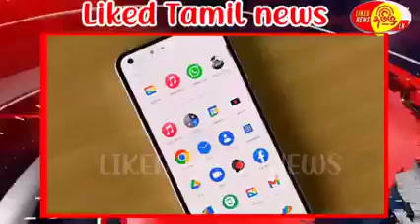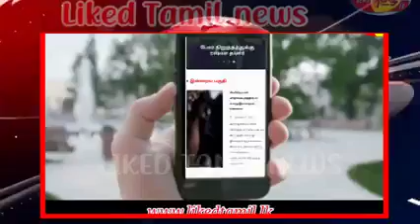22.02.2023 இன்றைய முக்கிய செய்திகள்.